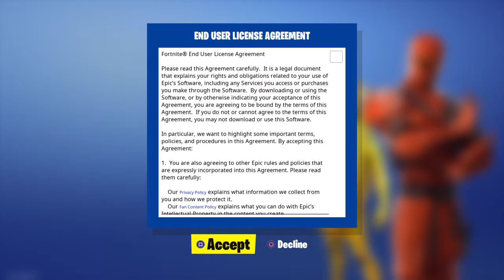My Fortnite guy 2019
Average fortnite player